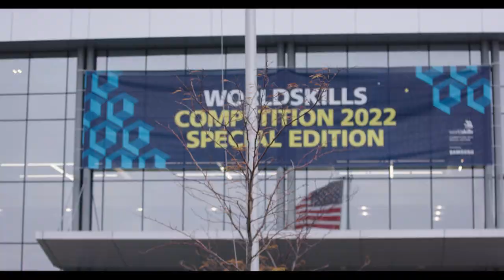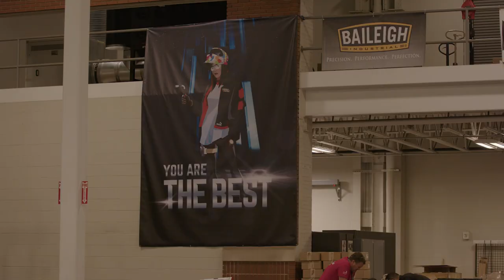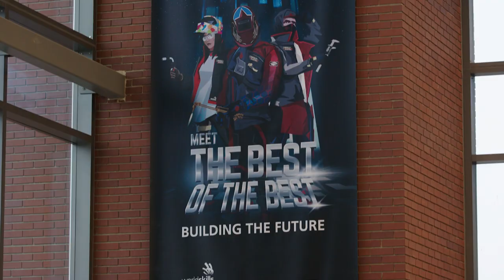WorldSkills® Competition 2022 for Welding and for Construction Metal Work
What does it take to compete in a worldwide welding competition?

Join AWS as we take you to the action of WorldSkills® International Competition 2022 Special Edition for Welding and for Construction Metal Work held in Cleveland, Ohio where 30 contestants from around the world competed for one week to find out who would be the best of the best.

Meet Jordan Packer, who represented the USA in the welding competition and brought home the 2022 bronze medal. You'll also hear from previous competitors and medalists including Nick Peterson, Joe Young, Brad Clink, Ray Connolly, and Chandler Vincent. They share what it takes to compete and how the competition changed their lives and careers for the better.

Every two years, the American Welding Society invites the top 48 welding competitors from the National SkillsUSA Championships to compete in the four-stage Team USA Welder Selection that decides which welder will represent the United States at the World Skills Competition.